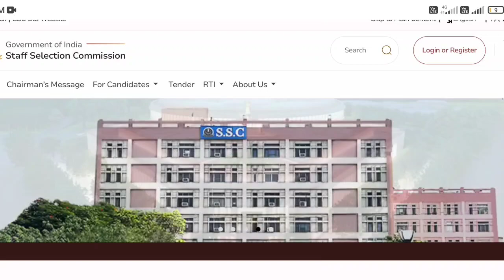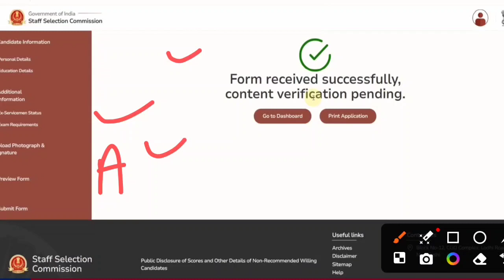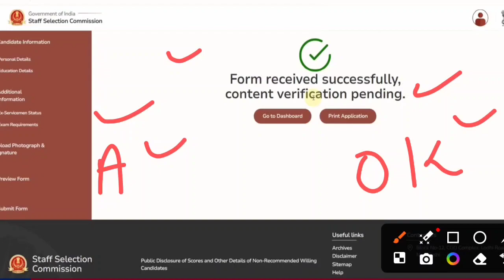SSC CPO 2024 Contents verification pending 😱 क्यों आ रहा है? SSC CPO form fill up Accept or reject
SSC CPO 2024 Last Year Cutoff by RWA | इतना स्कोर कर लो 100% सिलेक्शन | SSC CPO Rojgar with Ankit

SSC CPO 2024 Syllabus & exam pattern by Ankit bhati | 4000+ Post | कम कंपटीशन में नौकरी पक्की

in this video we are discussed on SSC CPO 2024 notification out syllabus and exam pattern by Ankit Bhati rojgar with Ankit